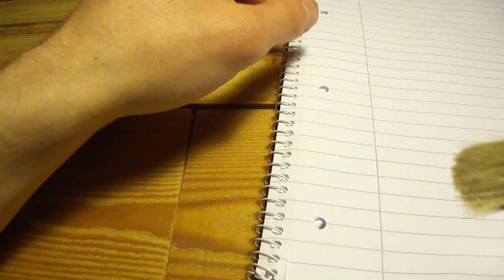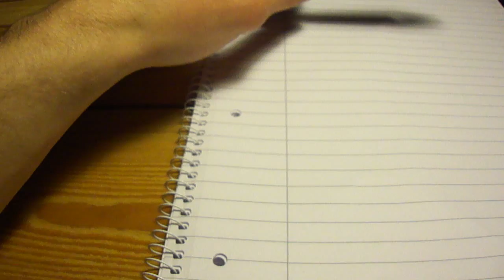Random Sounds 4 - ASMR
The camera was to close, thats why some sounds in the middle of the video are probably not so relaxing.